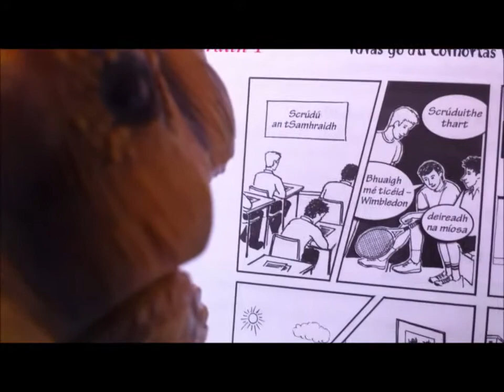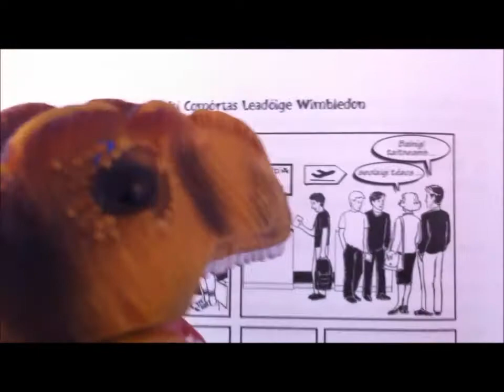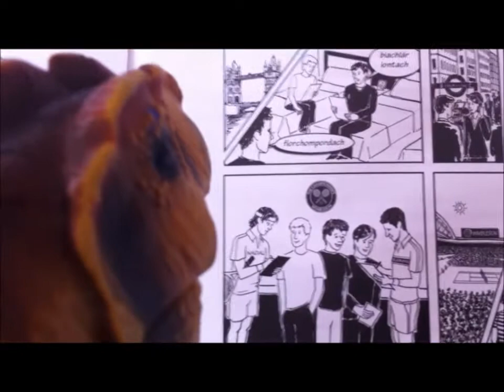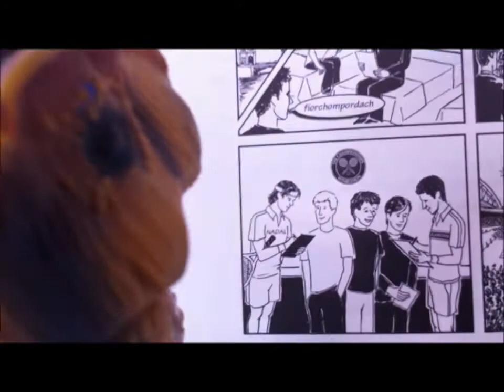Turas go dtí Comórtas Leadóige Wimbledon